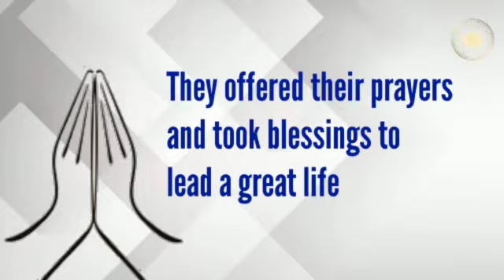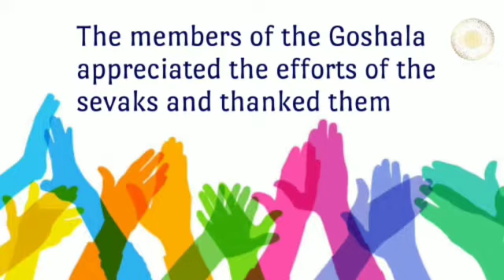Telugu: Kolkata | Kalki Seva Sangha #44 | Visited Goshala to Serve Cows & Buffaloes with Jaggery